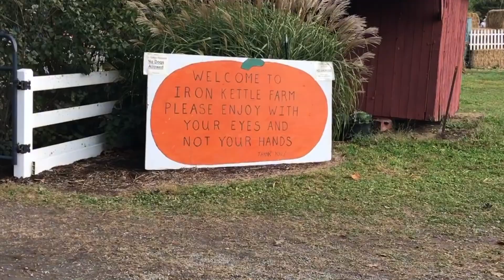Haunted Pumpkin Farm?? Iron Kettle Pumpkin Farm - Tioga County, NY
Iron Kettle Pumpkin Farm is a tradition in the Southern Tier and Tioga County, NY. So many spooky things to see and do! Check them out if you are ever in the area.